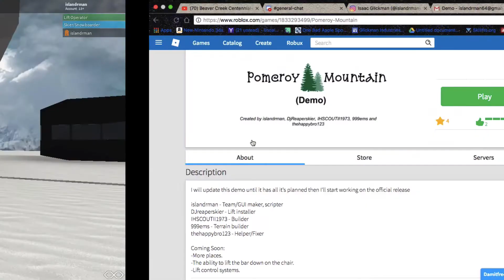Pomeroy Mountain Platinum Express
This is a game created by me called Pomeroy Mountain thanks to islandrman, DJreaperskier, IHSCOUTII1973, 999ems and thehappybro123.